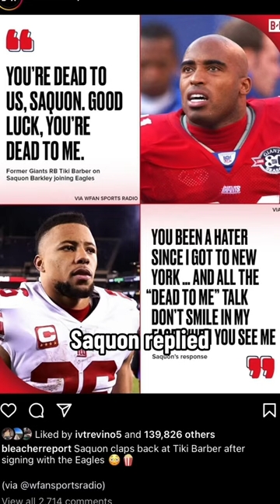NFL DRAMA: Saquon Barkley vs Tiki Barber😳